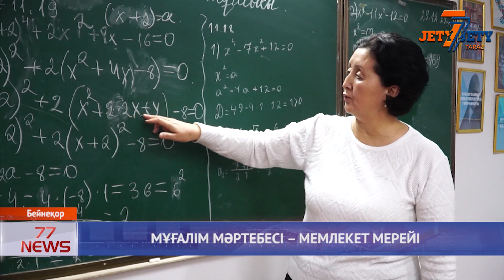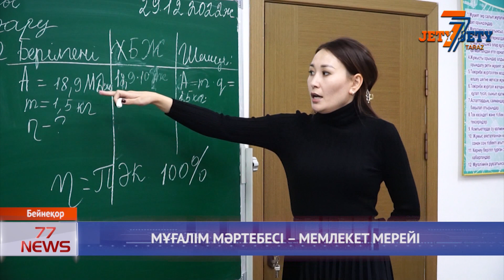МҰҒАЛІМ МӘРТЕБЕСІ – МЕМЛЕКЕТ МЕРЕЙІ